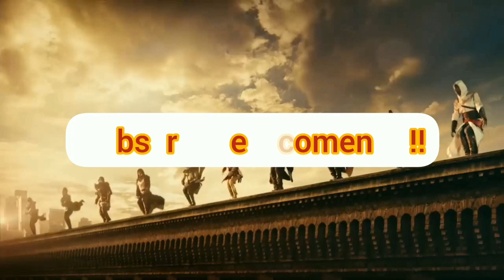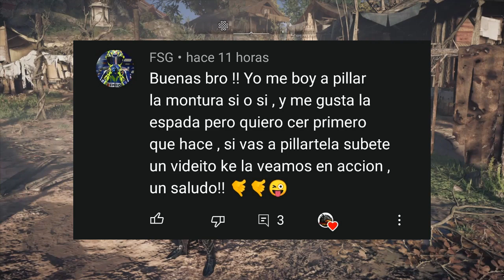Assassin creed valhalla - queréis ver el poder de la "espada de hechicero"??? yo os lo enseño!!!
Si estáis indecisos sobre si pillaros la espada de hechicero o no, en este video os voy a enseñar el poder que tiene la ventaja de esta arma, para ayudaros a tomar una decisión!!!